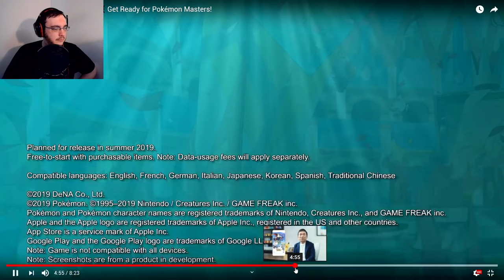Pokemon Masters | Dood Reacts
What did I react to? This!